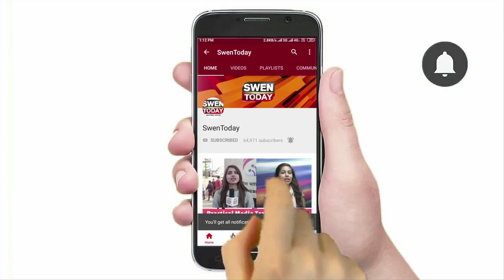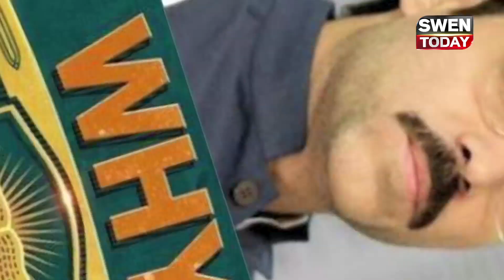Did these movies flop???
URI, KESARI, KALANK, BADLA, MOST WANTED were all these flops on the box office??